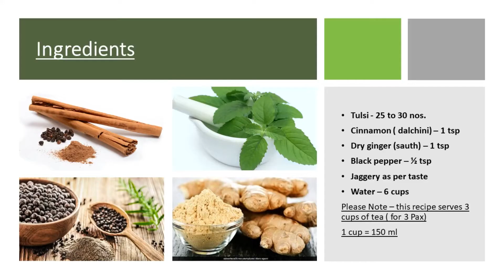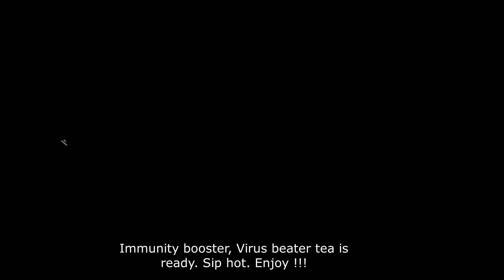Kaadha || Infused Tea || An immunity booster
This kaadha is an immunity booster drink. With all the benefits of its ingredients ( Tulsi, Cinnamon, Sauth ( dry ginger), Pepper, Jaggery , it makes very tasty drink.

Please do try it once and it will become your favorite :)

Please do let me know your comments/feedback and do share with others. :)